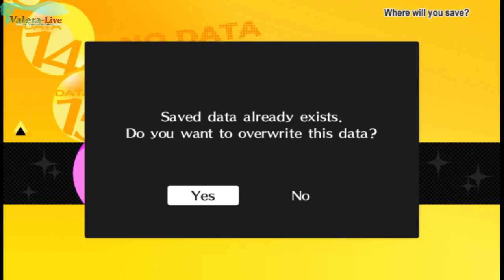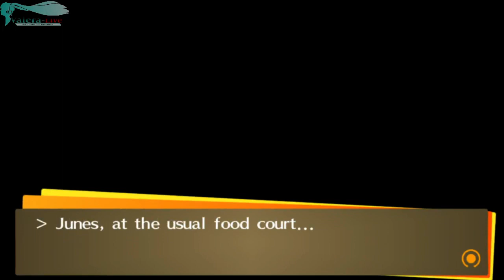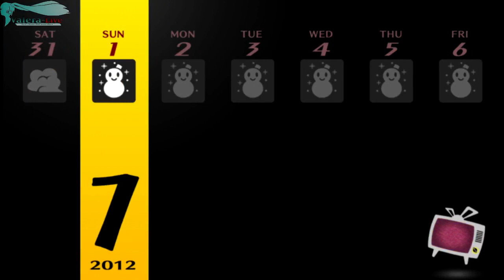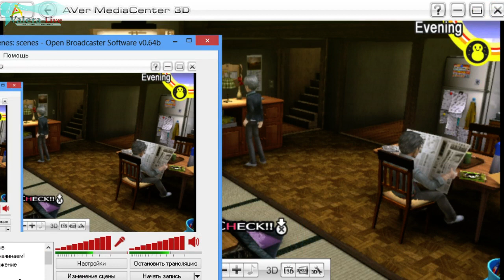Прохождение Persona 4 Golden HD Часть 55